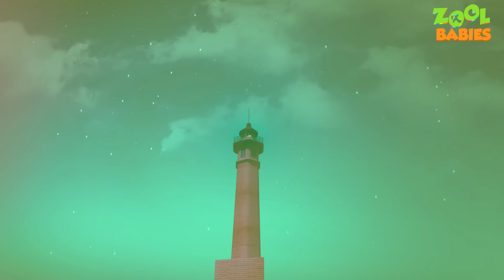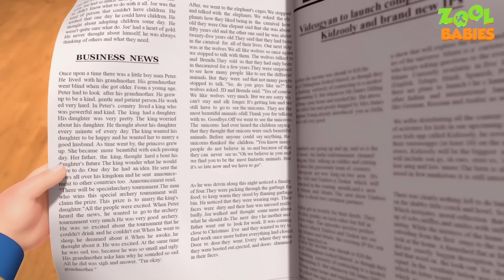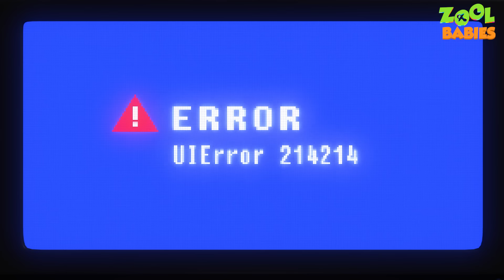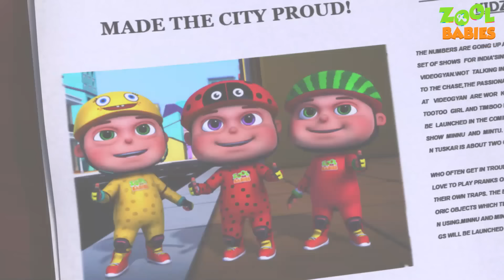Catching The Toy Store Thieves Episode | Zool Babies Series |Videogyan Kids Shows |Cartoon Animation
Watch the latest episode of zool babies series "Catching The Toy Thieves Episode | Zool Babies Series | Videogyan Kids Shows | Cartoon Animation  Zool Babies As Dentists Episode | Cartoon Animation For Children | Zool Babies Series | Kids Shows ".